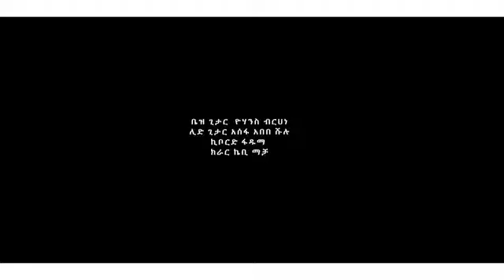ቴዲ ዬ ft. Merkeb bonitua ስድድላይ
new music amharic